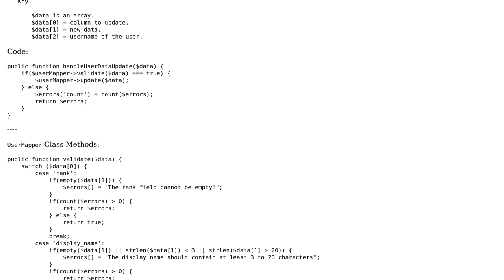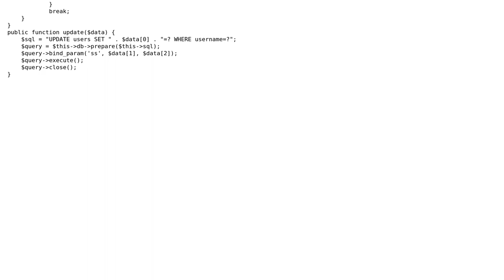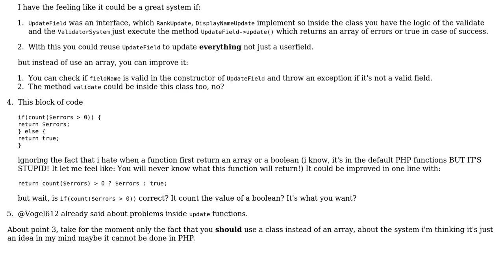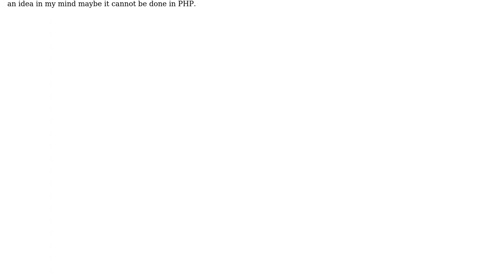Code Review: Updating necessary data using just one function (2 Solutions!!)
Code Review: Updating necessary data using just one function

With thanks & praise to God, and with thanks to the many people who have made this project possible! | Content (except music & images) licensed under CC BY-SA | Music | Images & others | With thanks to user Vogel612 user Marco Acierno user Jamal user Abandoned Account and the Stack Exchange Network Trademarks are property of their respective owners. You are responsible for your own actions.